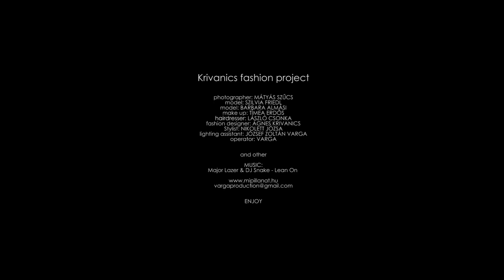Krivanics fashion project - mipillanat.hu - terem22 - Major Lazer & DJ Snake - Lean On mix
Krivanics fashion project

photographer: MÁTYÁS SZŰCS
model: SZILVIA FRIEDL
model: BARBARA ALMÁSI
make up: TÍMEA ERDŐS
hairdresser: LÁSZLÓ CSONKA
fashion designer: ÁGNES KRIVANICS
Stylist: NIKOLETT JÓZSA
lighting assistant: JÓZSEF ZOLTÁN VARGA
operator: VARGA

and other